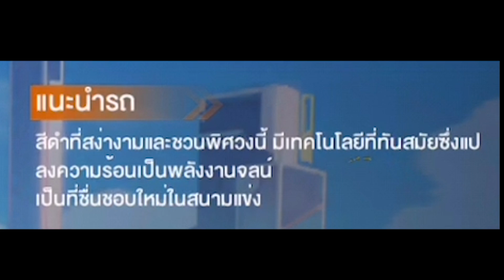แพ้ลบช่อง!! ถ้าไม่ได้ที่ 1 ลบช่อง (ขอโหดๆหน่อย!!) | Speed Drifters